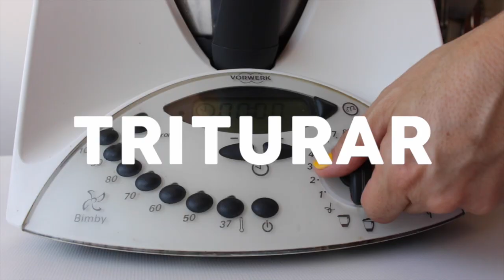"Nutella" Caseira- Creme de Chocolate & Avelãs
Só há uma coisa melhor que Nutella: Nutella caseira!!!

"NUTELLA" CASEIRA
- 150 gr de avelãs torradas e sem pele
- 100 gr de açúcar
- 30 gr de leite em pó
- 2 c. sopa de cacau em pó
- 1/2 c. sopa de extrato (ou essência) de baunilha
- 2 c. sopa de óleo (da sua preferência)
- 1 pitada de sal

Comece por triturar o açúcar e reserve. No mesmo copo do triturador/ robot de cozinha ou liquidificador que usou para triturar o açúcar, coloque as avelãs e triture até o próprio óleo se começar a soltar e elas ficarem bem pastosas. Nesse momento limpe as paredes do copo e junte todos os restantes ingredientes: leite em pó, cacau, baunilha, sal e óleo. Triture até estar tudo incorporar e está pronto! Guarde num frasco num local fresco e seco. Pode conservar-se fora do frigorifico cerca de 1 mês.